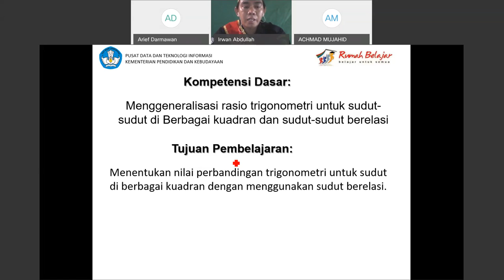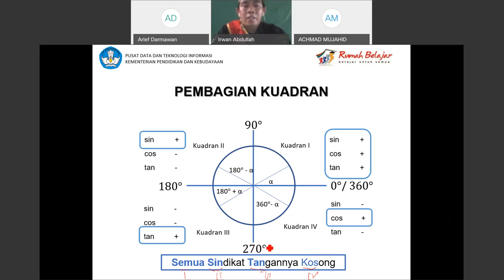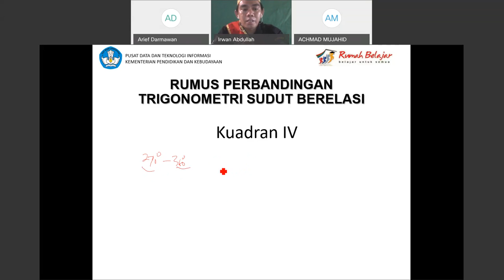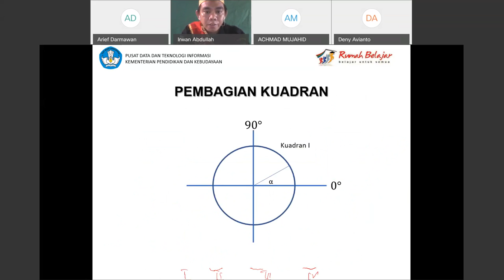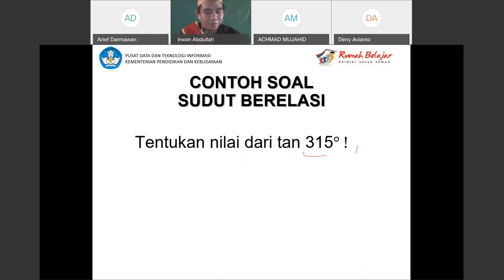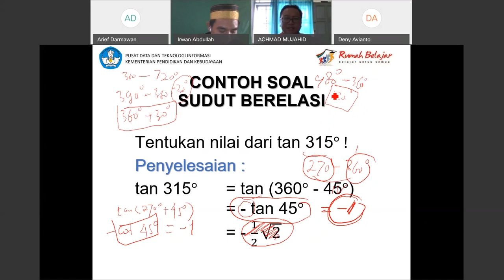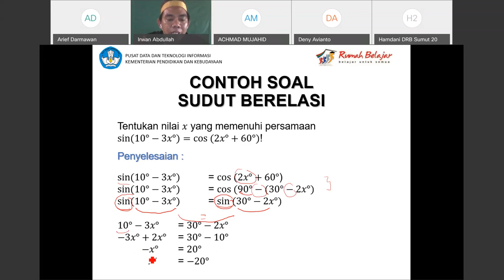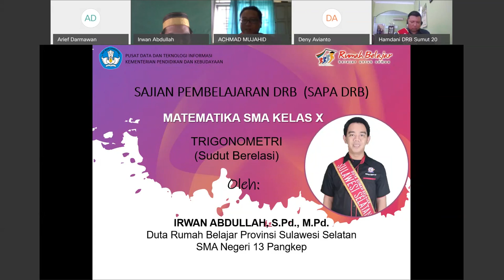Matematika SMA - Trigonometri Sudut Berelasi oleh Irwan Abdullah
Halo, Sahabat Rumah Belajar, untuk mendampingi kalian yang sedang belajar di rumah, yuk simak Video Sajian Pembelajaran Daring (SapaDRB) Bersama Duta Rumah Belajar Irwan Abdullah pada Materi Matematika SMA - Trigonometri Sudut Berelasi.